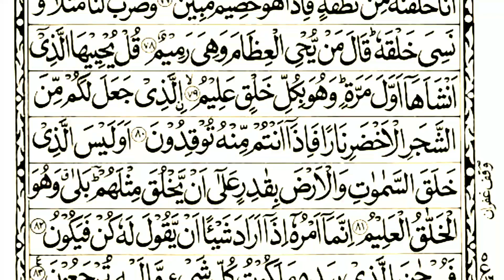Surah Yasin | quran tilawat |Episode 118| Daily Quran Tilawat Surah Yaseen سورۃ یاسین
Surah Yaseen | Yasin Dua | Episode 52| Daily Quran Tilawat Surah Yasin Surah Rahman Full HD Complete | daily quran tilawat | daily new update

In this video, you'll experience the mesmerizing recitations of Surah Yasin and Surah Surah Yaseen | Yasin Dua | Episode 52| Daily Quran Surah Yasin Surah Rahman Full HD Complete | daily quran tilawat | daily new update

In this video, you'll experience the mesmerizing recitations of Surah Yasin and Surah Rahman by the renowned Qari Mahmood Ruhullah Siddiqui. Prepare to be moved by the soul-stirring beauty of his recitation, as the soothing verses of the Quran touch your heart.

Surah Yaseen - The Heart of the Quran | Powerful Recitation and Meaning

Surah Rahman - Mercy of Allah Unveiled | Soulful Quranic Recitation

Surah Waqiah - Wealth and Blessings | Recitation and Spiritual Insights

Surah Yasin is known as the "Heart of the Qur'an, and its recitation is believed to bring immense blessings. Meanwhile, Surah Rahman beautifully reflects the infinite mercy and benevolence of Allah, Qari Mahmood Ruhullah Siddiqui melodious voice and heartfelt delivery add a unique charm to these already powerful chapters

Spread the beauty of the Qur'an and let it resonate in the hearts of believers around the world.

May Allah bless you and grant you peace and guidance. Thank you for joining us in this beautiful recitation.